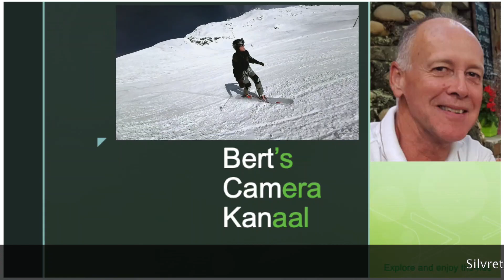Silvretta Montafon snowboard fun 2023.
Exploring the Silvretta Montafon ski slopes on an alpine snowboard. Sankt Gallenkirch is the base where exploration was started from. DJI Osmo Action 3 is the action cam used to record the snowboard trips along the slopes. "Selfie shots" are made using the 1,5m stick from the adventure combo set. The video showcases the DJI "erase the stick" option.
See also the famous skitunnel across the mountain. It is claimed this is the longest skiable tunnel in the world.